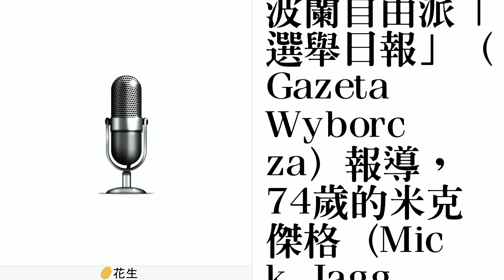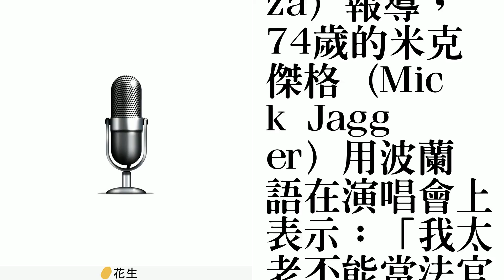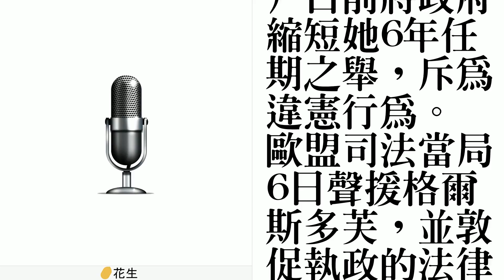波蘭司改掀民怨 滾石主唱聲援自由派